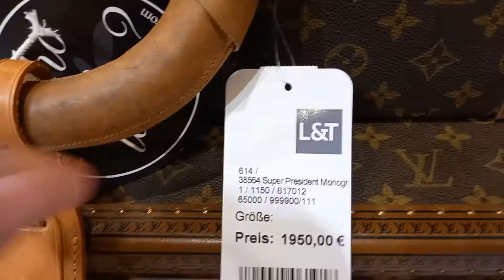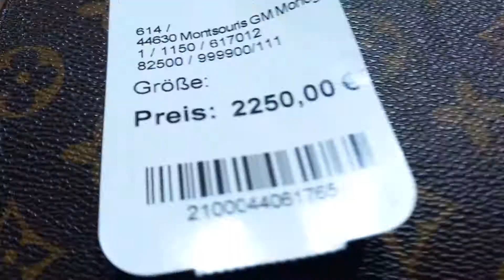L&T mağaza çantalar, bavular,sırt çantalar